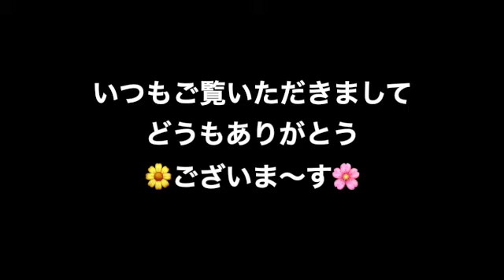☆オリジナルTシャツが届きました〜〜〜♡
SUZURIさんで注文した石キャラTシャツかわいいですよ〜〜♡

石キャラTシャツのページはこちらです♪